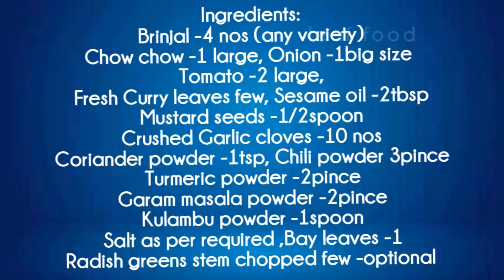Roti Chapati Side Dish /Brinjal Chow Chow Gravy/ Brinjal Chow Chow Recipe by leaffood /Veggie Dish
Brinjal chow chow gravy /Roti Chapati side dish / Brinjal chow chow recipe by leaf food /veggie dish
🍀This recipe shares a simple and easy brinjal chow chow gravy in Indian style that can be served with roti chapati rice..delicious taste low calorie veggie that has some unique iron and minerals.

Ingredients:
Brinjal -4nos (any variety)
Chow chow -1large size
Tomato -2 large size
Onion -1 large size
Garlic cloves -10nos
Fresh Curry leaves few
Mustard seeds -1/2tsp
Coriander powder -1/2spoon
Chili powder -3pince
Garam masala -1pince
Bay leaves -1
Kulambu powder -1spoon
Black pepper powder -2pince
Turmeric powder -2pince

Course : Dinner lunch side dish
Cuisine: Indian

Leaf food (pure vegetarian cuisine)